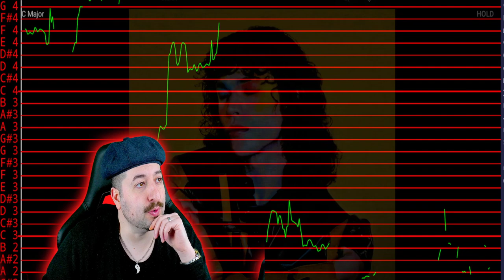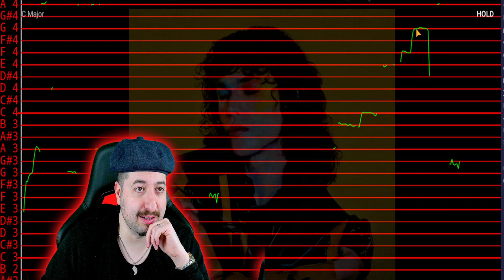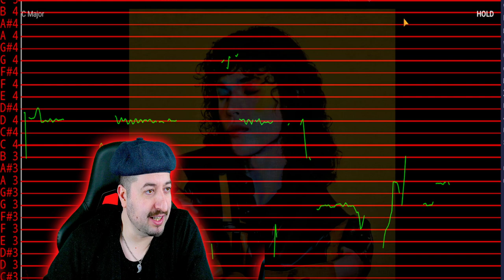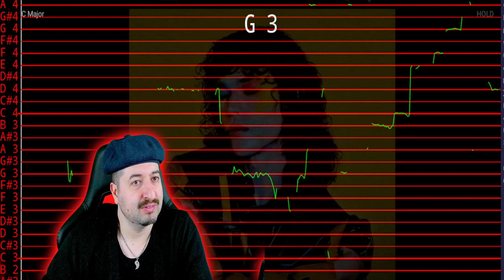AUTO TUNED? - Conan Gray - Found Heaven